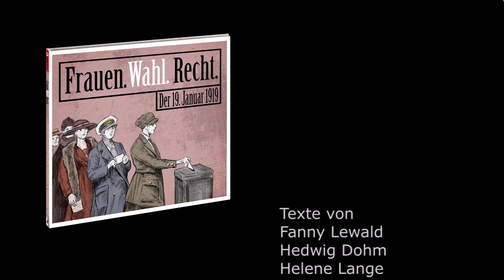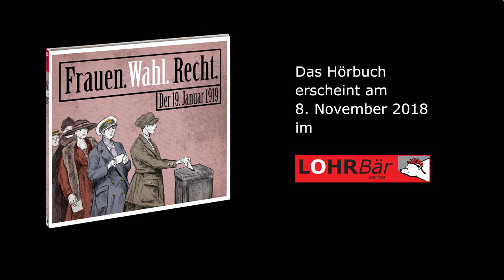Making of »Frauen. Wahl. Recht« – Kira Bohn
Teil 1 der Making of's und Hörproben zum Hörbuch »Frauen. Wahl. Recht«, erschienen im LOhrBär-Verlag.
Kira Bohn liest einen Ausschnitt aus »Für und wider die Frauen« von Fanny Lewald aus dem Jahr 1870.